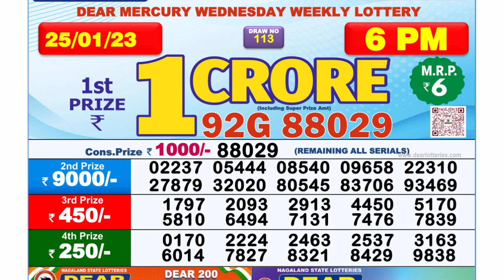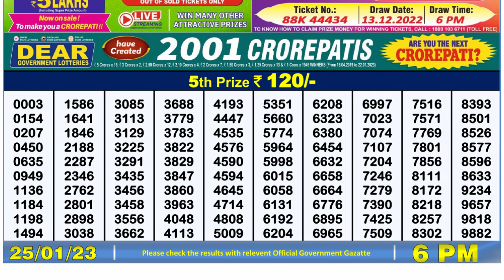Dear Lottery Sambad 6pm today 25.01.23 Nagaland State Lottery Result